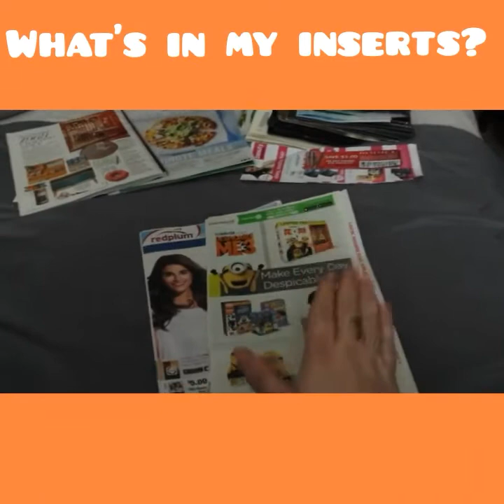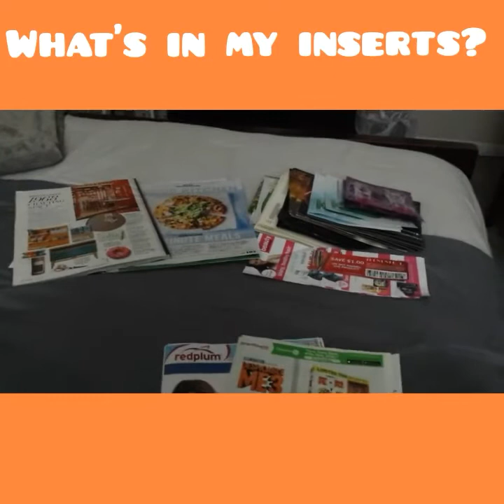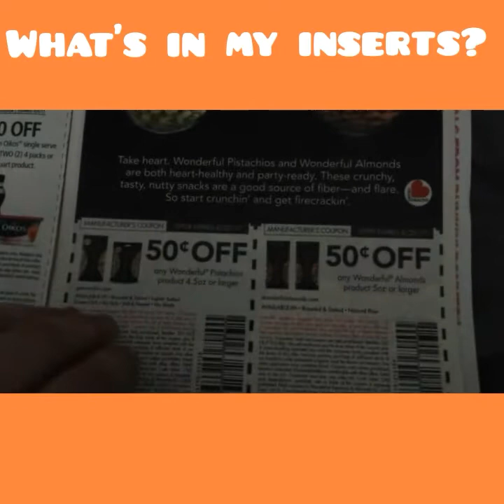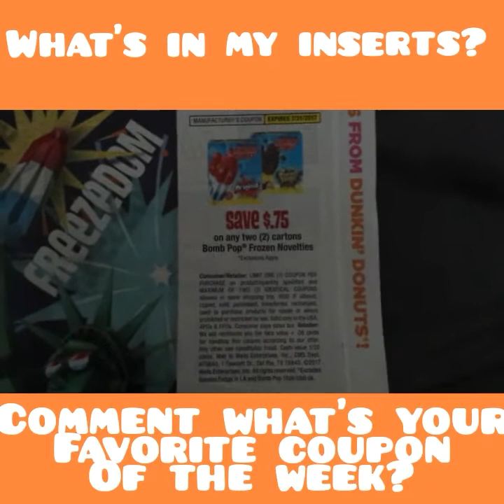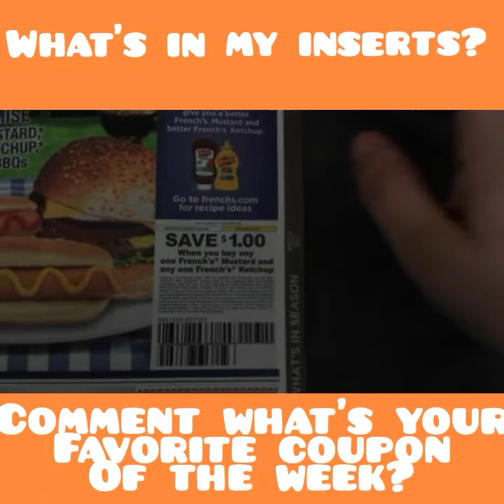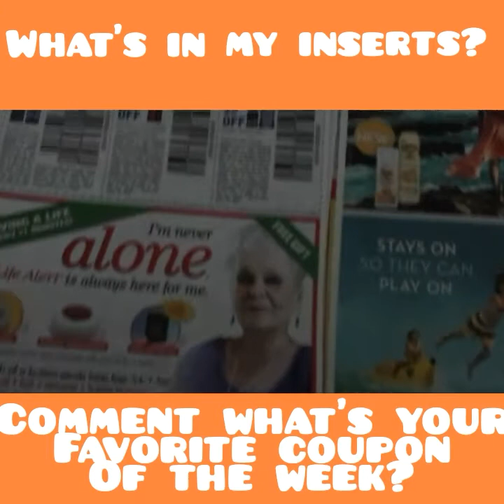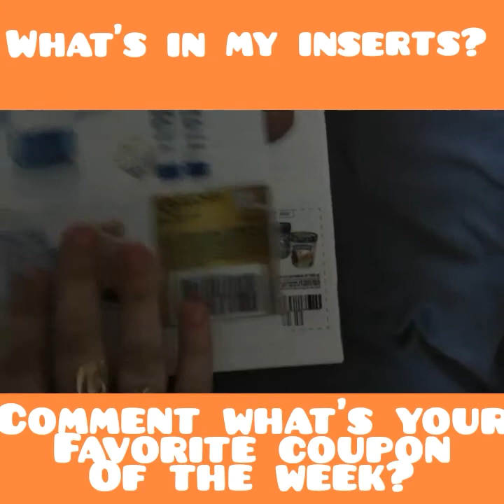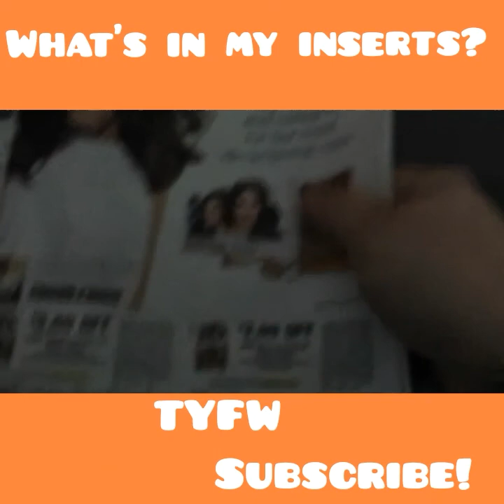WHAT IN MY INSERTS? 6/25 EDITION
TYFW HOPE THIS WAS HELPFUL
ANY QUESTIONS LEAVE BELOW